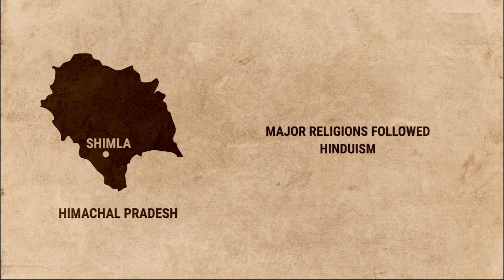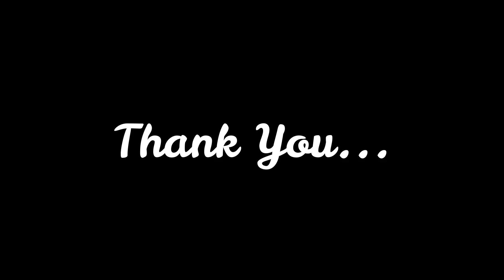Himachal Pradesh Day 2022 | Kulapati Munshi Bhavan's Vidya Mandir, Pottore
Bhavan's Pottore